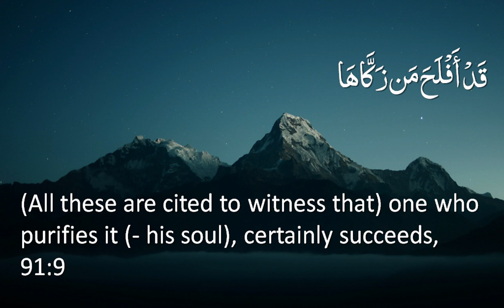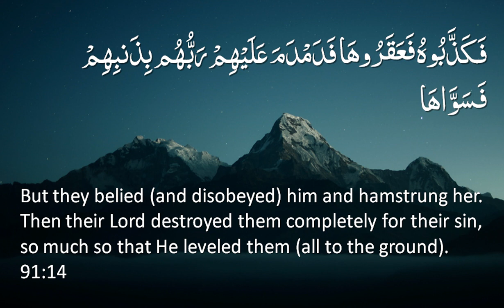Quran: 91. Surah Ash-Shams (The Sun): Arabic and English translation HD